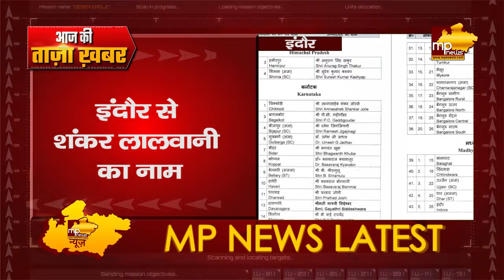BJP ने जारी की प्रत्याशियों की दूसरी लिस्ट, शंकर लालवानी, अनिल फिरोजिया के नाम का ऐलान! MP News